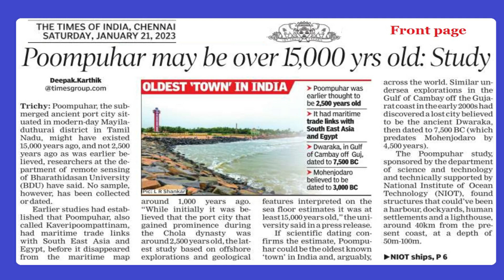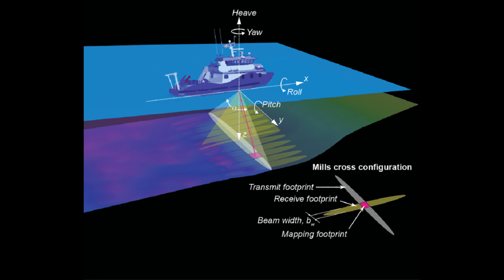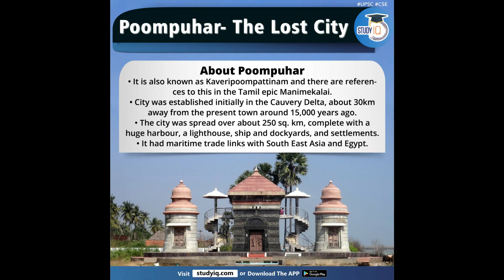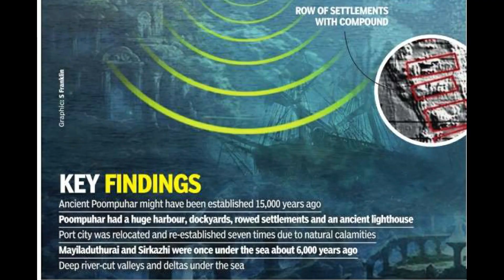🔥🔥🔥15000 ஆண்டுகள் பழமையான சோழர்களின் துறைமுக நகரம் | எங்கே? 🌊🌊🌊 | நடுகல் | தமிழ்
Voice Over: Ramya Nareshkumar

Follow on

Thanks for your support Makkalae.